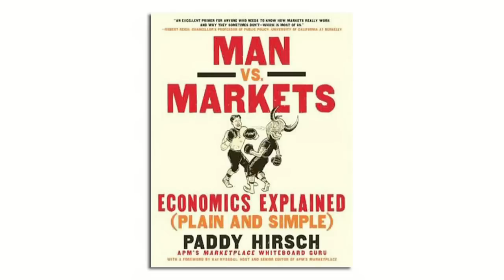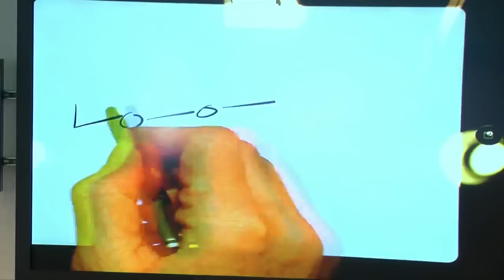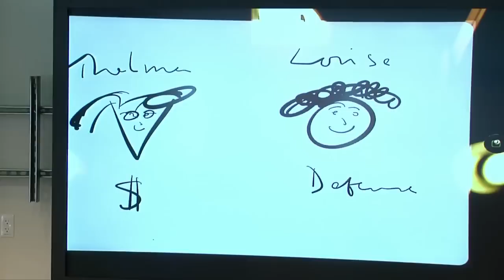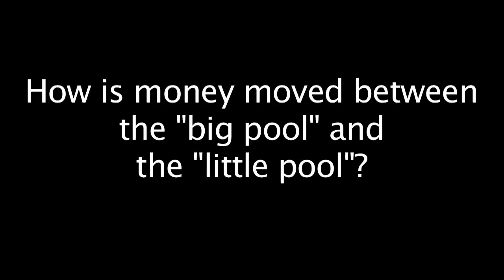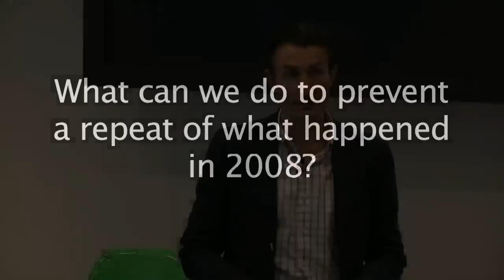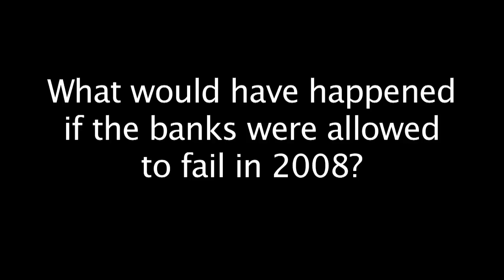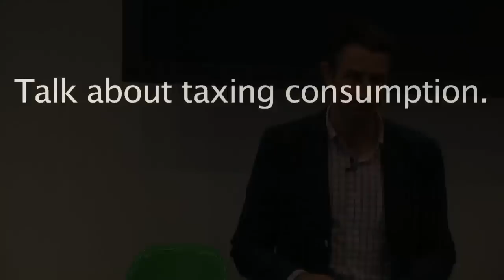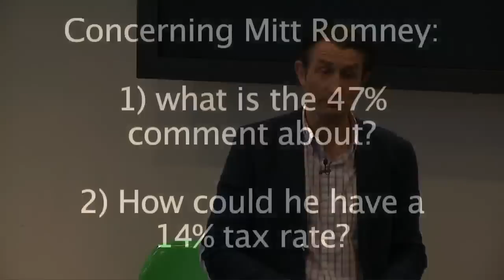Man vs Markets: Economics Explained (Plain and Simple) | Paddy Hirsch | Talks at Google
"After years of TV and radio coverage, gallons of newsprint ink, and billions of scholarly opinions on the blogosphere, do we really understand the financial engineering that brought the global economy to the brink?

The terms and acronyms that make up the language of economics are enough to cause the layman's head to start spinning: leverage, securitization, futures, options, MBS, CDS, CDO. Luckily, we have veteran journalist Paddy Hirsch—senior producer at APM's Marketplace and acknowledged Whiteboard Guru—to help us crack the code. In Man vs. Markets, he proves that it's not impossible to understand what's going on in the glass-and-steel canyons of Wall Street; that most international financial transactions aren't all that different from those taking place every day in stores, in car dealerships, even on the playgrounds of Main Street.

Bonds? They're basically loans. Futures? You probably used one when you ordered your Thanksgiving turkey last year. Options? Ever bought a fully transferable, returnable airline ticket? That's pretty much the same thing.

With a winning combination of acquired wisdom, common sense, market savvy, and an outrageous sense of humor, Hirsch clearly explains and defines the instruments that power our financial system and very nearly caused its demise. Clever, insightful, hugely educational, and always entertaining, Man vs. Markets translates the often confusing language of finance, enabling every one of us to truly comprehend what makes the markets tick."